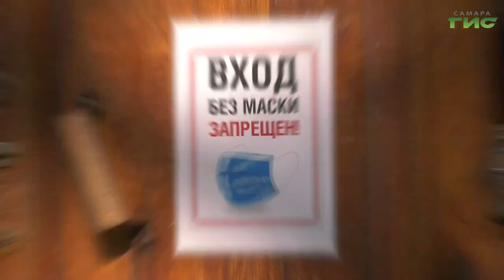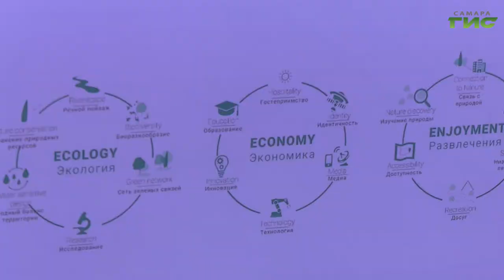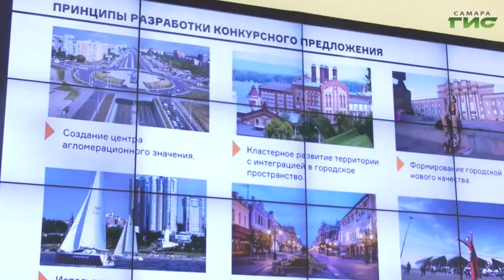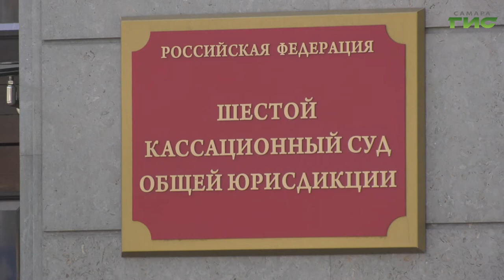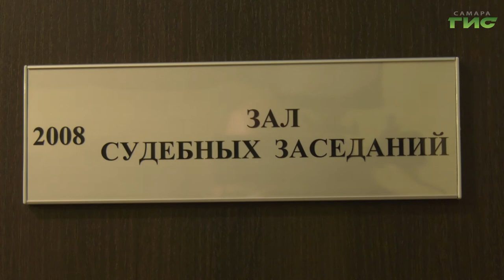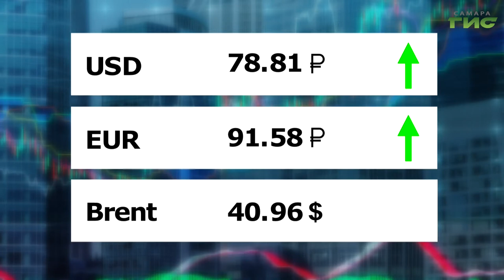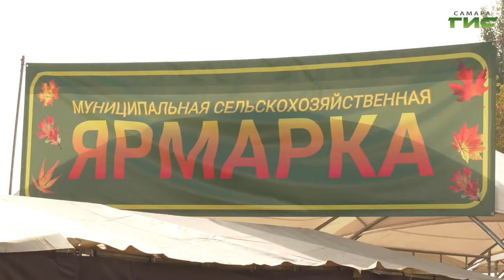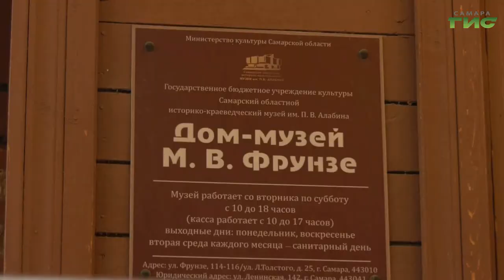"События" от 02.10.2020 (вечер)